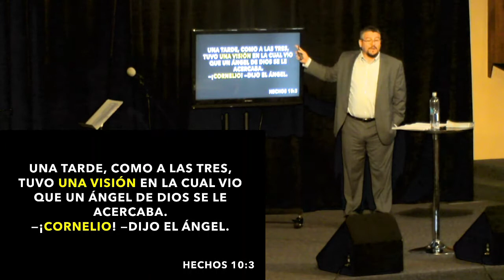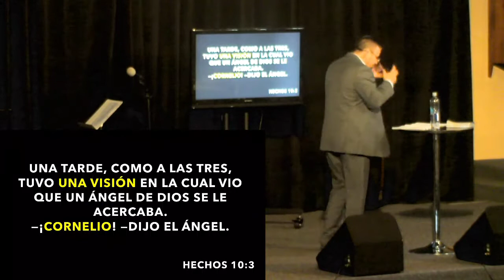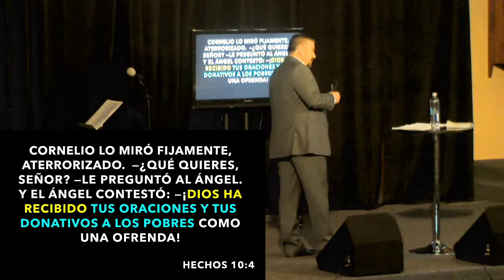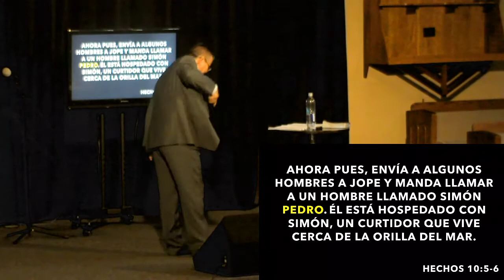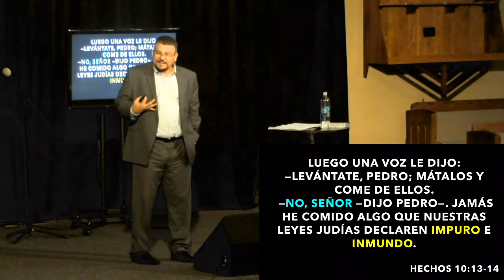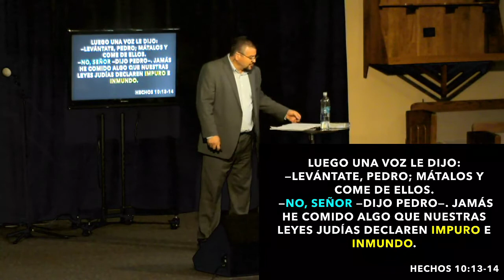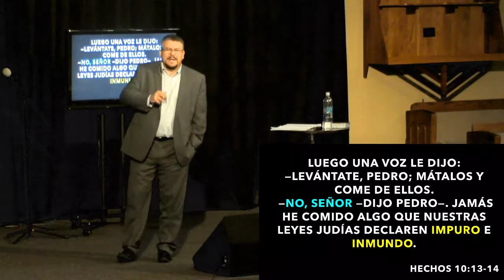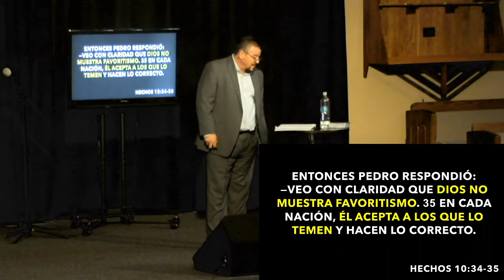Serie: Sin Terminar: Dos Conversiones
Aquí Les Presentamos La Predica Este Domingo Julio 22, 2018 De la Serie:" SIN TERMINAR" Tema de Hoy: Dos Conversiones, Por Joel Serna.